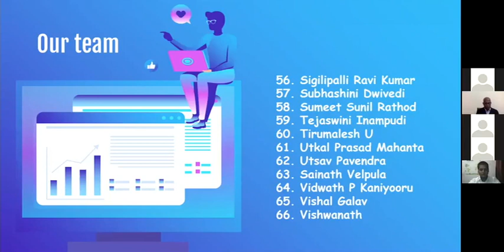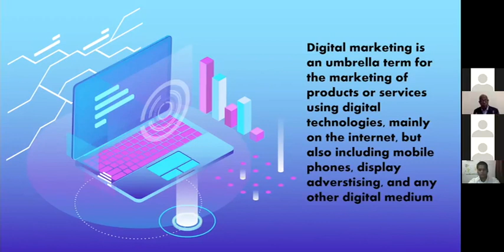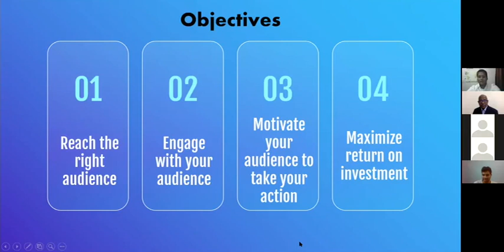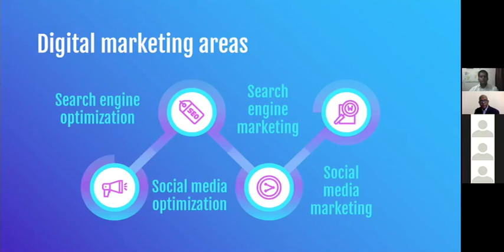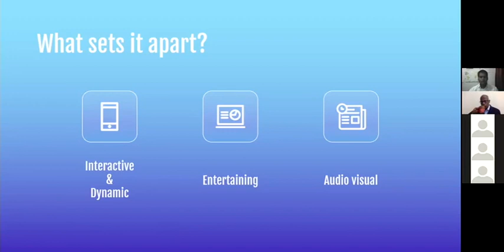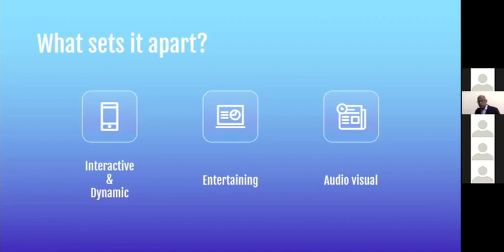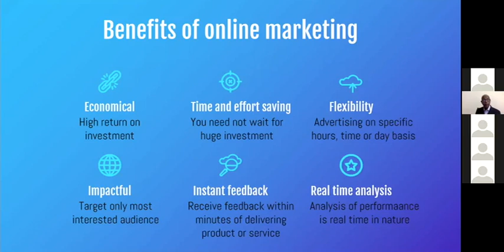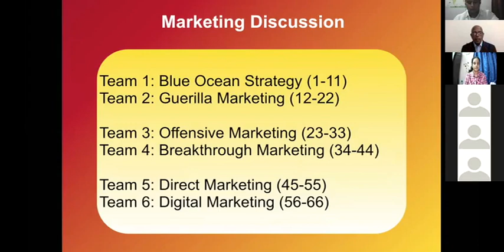DIGITAL MARKETING! What is it? What sets it apart? And Benefits? A Presentation By PGDABM Students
“Digital Marketing” is the new age marketing mantra, which takes the help of electronic media channels or the internet. With the advancement of technology, the digital marketing era is gaining momentum. Why is it so important for the firms to understand digital marketing and adapt it to their greater success? What sets digital marketing apart from the rest of the types of marketing? What are the benefits that you could get by using digital marketing? A team activity is given to the students and they deliver this master class presentation. Take a look at it and leave your comments on it.